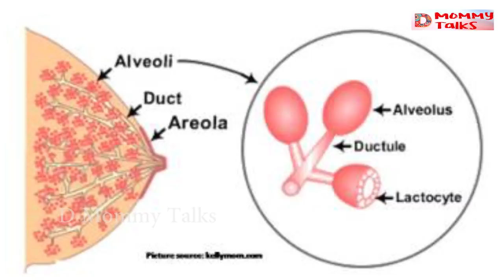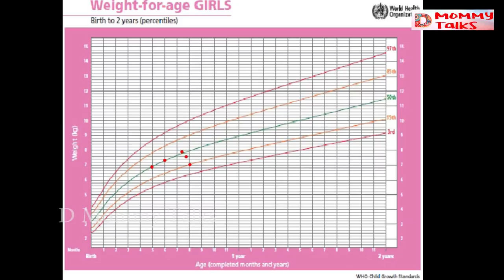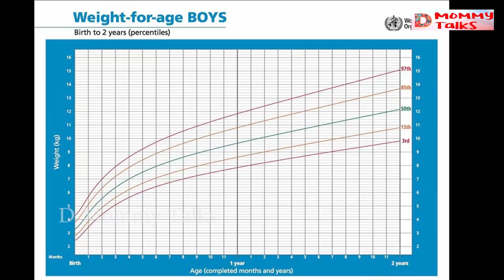Why obsessed with weight charts & weight gain in babies ? Do you feel your baby is lean? WATCH THIS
HI Friends,

RECOMMENDED LINKS :

AMAZON STORE FRONT PAGE  to buy all the products :

Mini doodle Magnetic board :
 Trainer cup Munchkin 360
12-18 Months toys :
Combo-stacking cups,eggs,linking toys
Rings stacking toys;
Shape sorter and pull along :
Shape sorter :
Wooden blocks:

Touch and feel books
Cloth books
Flap books
Sound book & touch and feel book
Picture charts:

2-3 years preschooler books:
Counting books :
Nursery rhymes books :
shapes and colours :
combo books :
Diaper bag
DEEKSHITH'S BABY BED LINER /QUILT
Feeding pillow:
Feeding kurti links:
0-6 MONTHS TOYS
1.Hanging toy
2.Rattles
soft rattles
3.Water filled teether (3-6 months )
4.Soft dolls/toys
5.Colourful balls
6.Play gym
7.Baby rocker
8.Musical toys
6-12 MONTHS TOYS
Musical instruments:
Drum toy:

Booster chair for feeding:
Baby bath tub:
Baby straw cup-Philips Avent
Banana carry case :
Baby liquid detergent:

DIAPERING PRODUCTS :
Himalaya diaper rash cream
Snappi nappy fastener
Tinycare baby cloth langots
Size newborn-0-3 months
Size Small 3-6 months
Size medium 6-9 months
Size large 9-12 months